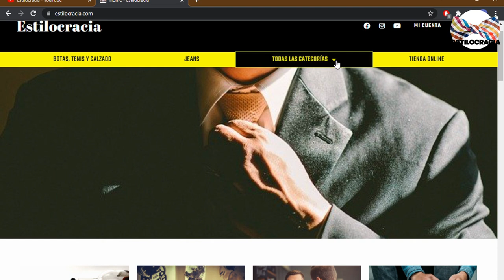😉 5 HACKS para CAMBIAR tu APARIENCIA drásticamente 😯!!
🤡 Cambia tu APARIENCIA de una MANERA RÁPIDA y SEGURA! 👍🏻 no PIERDAS  tiempo!

Visita nuestro sitio asociado de Amazon para productos de tu interés: